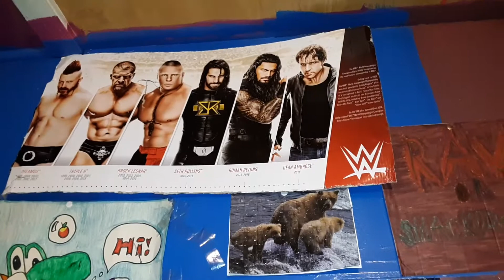Review of WWE Poster 5/5/20 Episode 1528